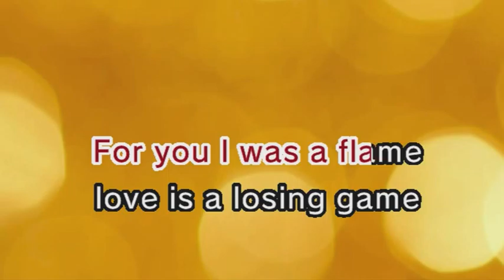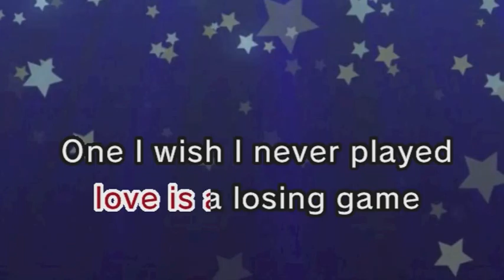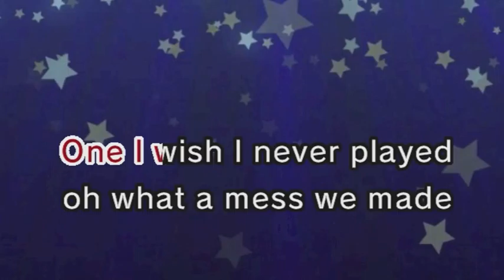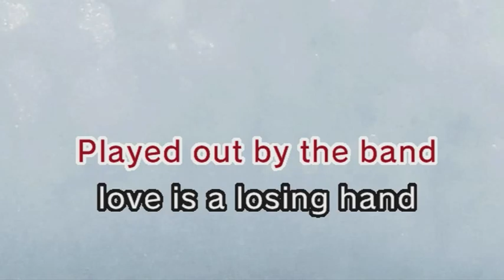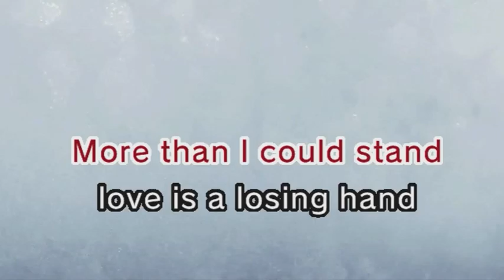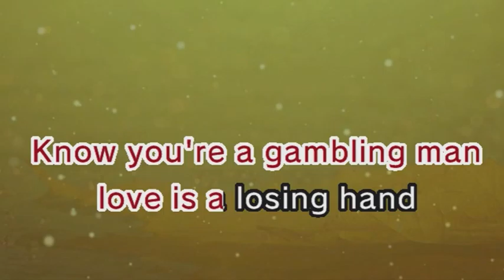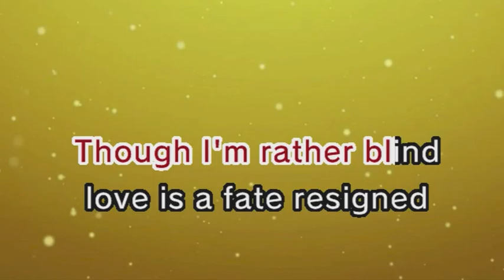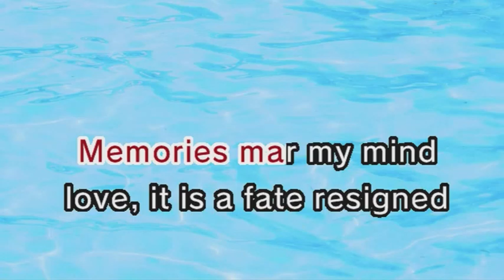Amy Winehouse - Love Is A Losing Game (Karaoke and Lyrics Version)